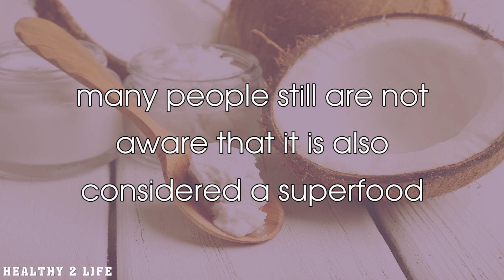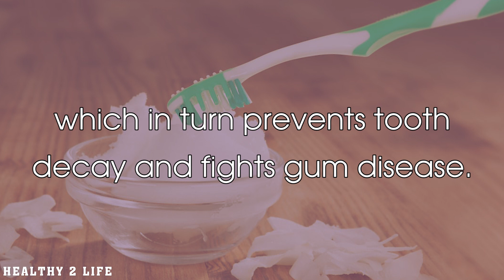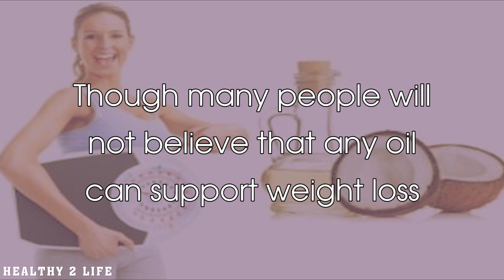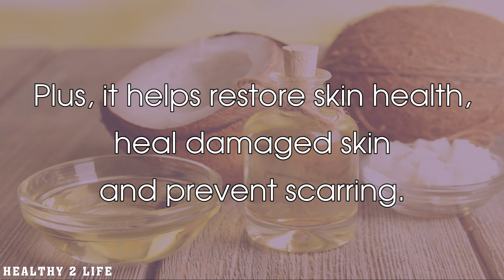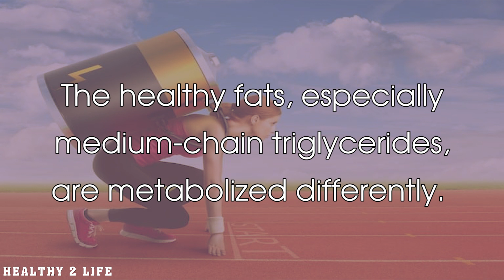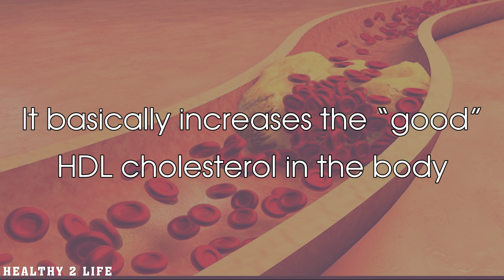Unbelievable Coconut Oil Home Remedies You Don’t Know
To Get Learn More about " All Medicinal Plants and Lost Cures of North America"

The demand for extra-virgin coconut oil has skyrocketed across the globe in recent times. People are using this oil as a perfect moisturizer for their skin and the best oil treatment for long and shiny hair.
While this oil is well-known as a great beauty aid to restore skin and hair health, many people still are not aware that it is also considered a superfood and is good for other health issues.
Coconut oil principally contains healthy fats called medium-chain fatty acids such as caprylic, lauric and capric acids. The other fat in this oil is healthy saturated fat.
In fact, coconut oil is one of the best sources of healthy saturated fat with almost 90 percent of the fatty acids in it being saturated.
The naturally occurring saturated fat in coconut oil is highly beneficial for your health and its benefits and uses go far beyond skin and hair.
1. Supports Oral Health
2. Improves Thyroid Function
3. Aids Weight Loss
4. Combats Alzheimer’s Disease
5. Treats Eczema
6. Cures Piles
7. Boosts Energy and Stamina
8. Reduces Seizures
9. Improves Cholesterol Levels